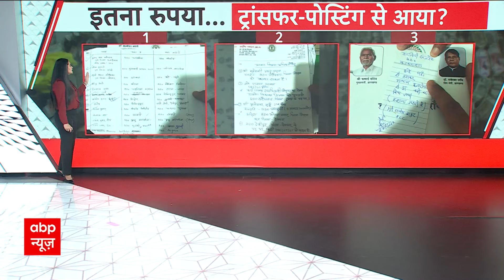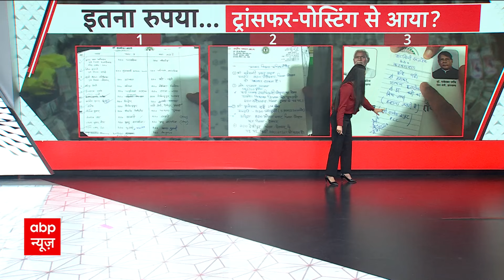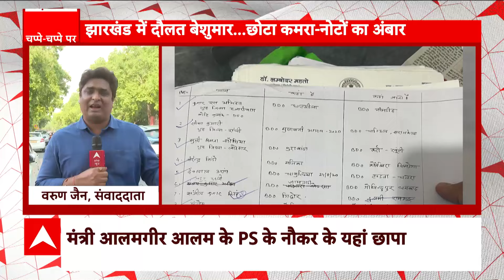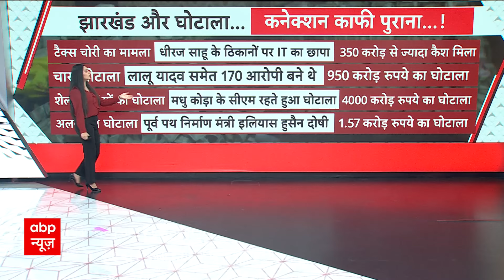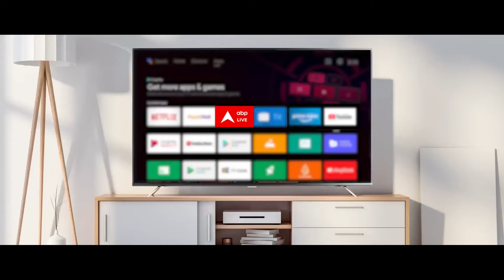Breaking News: झारखंड से हैरान करने वाली तस्वीरें,चुनाव के दौरान ED का बड़ा एक्शन जारी | ED Raid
झारखंड से हैरान करने वाली तस्वीरें,चुनाव के दौरान ED का बड़ा एक्शन जारी,रांची में मंत्री के PS के नौकर के घर रेड जारी है..